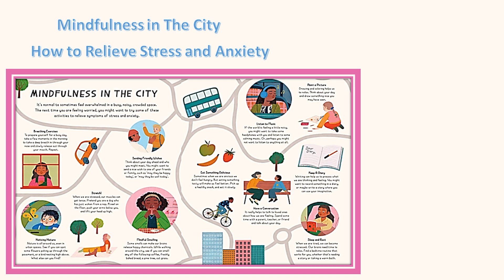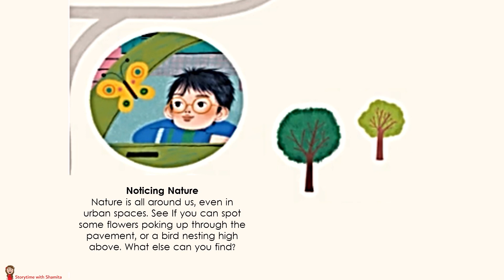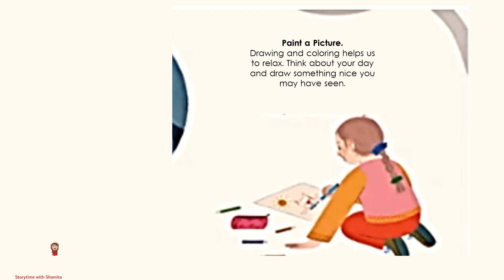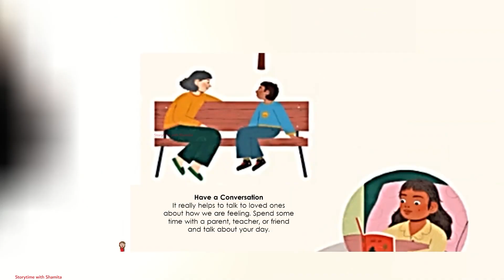How to Relieve Stress and Anxiety. Mindfulness in The City. From the Book: The Spaces in Between.P2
This video is about MINDFULNESS IN THE CITY, how to relieve stress and anxiety. It is part of the book: The Spaces in Between. Finding mindful moments anywhere.
this book is written by: Manjit Thapp, and illustrated by Jaspreet Kaur.